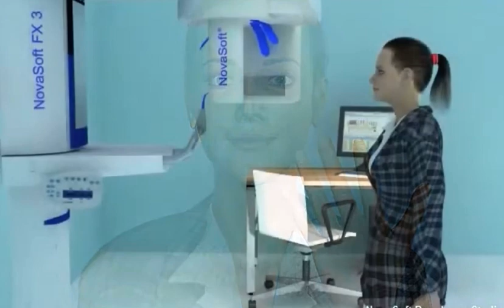RADIOGRAPHIE DENTAIRE, La panoramique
Modélisation 3D et explication de la réalisation d’une panoramique dentaire (radiographie de la bouche)